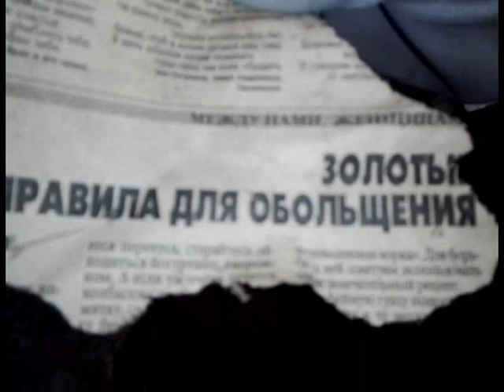Покинутый мир СКЕЛЕТ В САРАЕ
Экспедиция № 3 в ней я посетил заброшенный хутор вдалеке от цивилизации, находка которую я обнаружил в сарае меня откровенно шокировала.